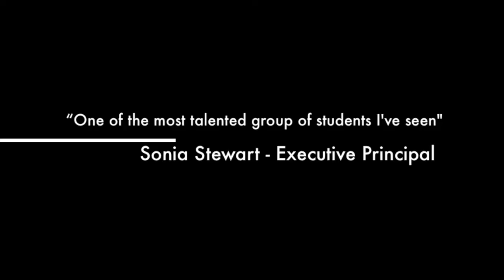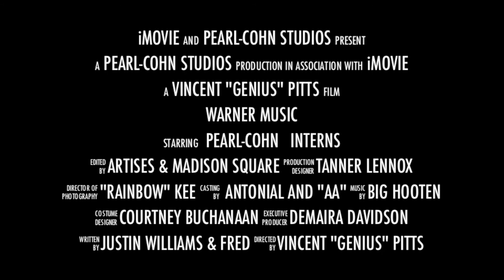Warner Music Internship (Pearl-Cohn)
20 student interns from Pearl-Cohn Entertainment Magnet High School spend an enriching 2 weeks in July at the 'famed" Warner Music in Nashville , TN.

Vincent Pitts-Student Label President
Sonia Stewart-Executive Principal
Cedric Caldwell-Recording Industry Instructor